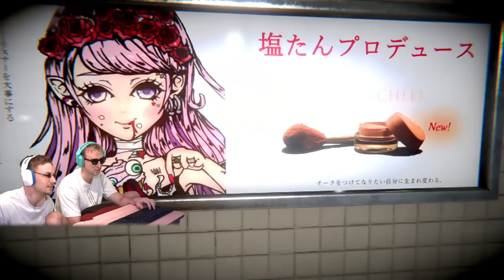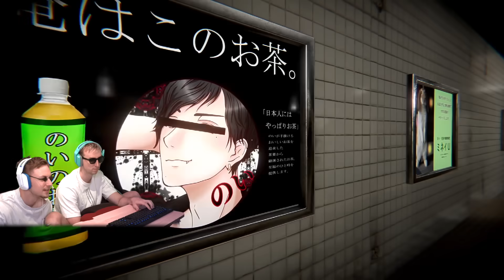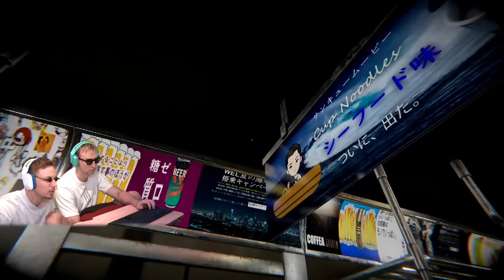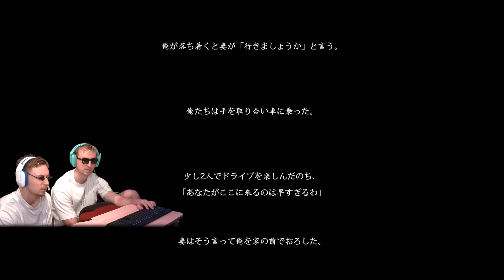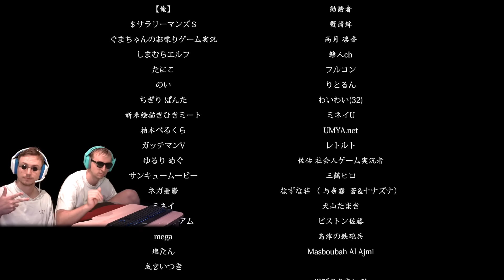大流行ゲーム『幽霊列車』に挑むサワヤン兄弟。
┗ 毎週日曜日 もこうと歩む杯大会コード
　┗ 公式グッズ「DESTAR」情報
　┗ これまで使った確定演出の曲（NCS）